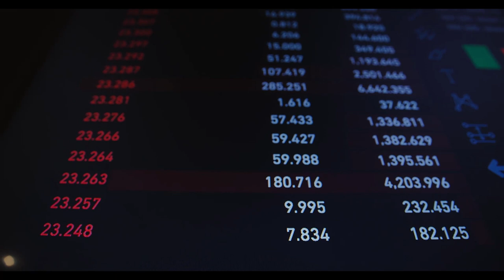Emekliye çift maaş fırsatı. Zorunlu olacak